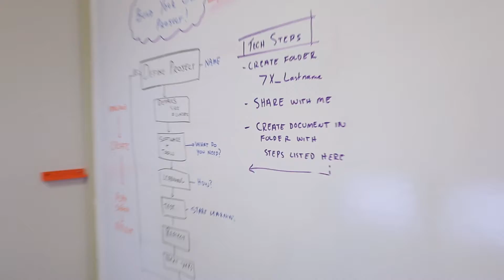Green Team - Cash Kings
Team Green – Wells Fargo Challenger
App Name: Cash Kings
Mentor(s): Ashley Cuatepotzo, Danny Magsalin

Team Members: Jack J., Shaan S.

App Description: Cash Kings is a game about saving money. You have to do chores to make money, you can buy mini games that are fun. The chores have questions related to economics and money. Ultimately, the goal is to learn how to make money and learn how to spend it wisely.

Technical Components Used: We used databases to store money throughout the application. We use lists to hold questions. And we used animations to help bring our app to life.